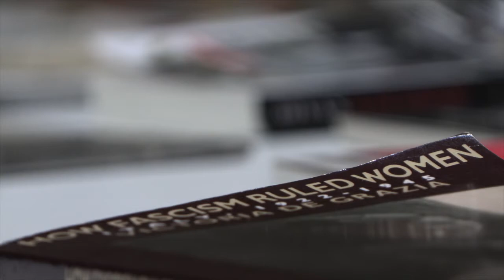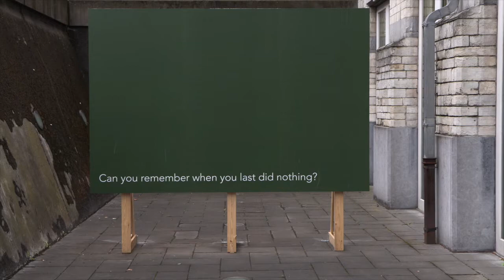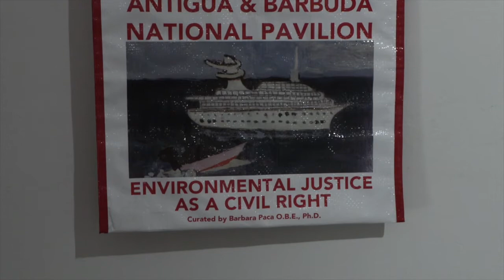ARTIST TALK : Helen Cammock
In her multi disciplinary and audiovisual essayistic practice, Helen Cammock (°1970) connects the personal and intimate with the political, the lived experience with its social enactment, in an attempt to better understand the human condition in all its frailty and strength. In her first Belgian solo exhibition in STUK, BENEATH THE SURFACE OF SKIN, Helen Cammock presents two recent bodies of work: Che si può fare (2019) and They Call it Idlewild (2020). This is a shorter version of the conversation Helen had with STUK visual arts curator Karen Verschooren. The full version will be available soon.